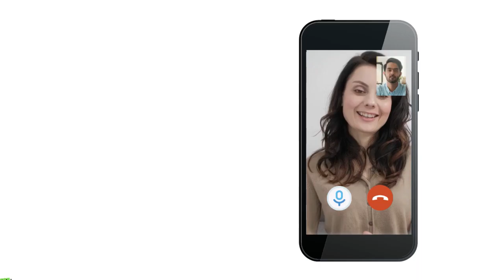How can we raise our children with better Emotional Intelligence?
ماہر نفسیات سے مکمل رازداری میں گھر بیٹھے آن لائن آڈیو، وڈیو یا ٹیکسٹ چیٹ پر اپنے تمام ذہنی مسائل پر مشورہ کریں۔ اپائنٹمنٹ بک کرنے یا مزید تفصیلات جاننے کے لئے رابطہ کریں:

Consult a psychiatrist or psychologist online at SehatYab whether you live in Karachi, Lahore Islamabad, Rawalpindi, Peshawar or any other city in Pakistan or in the world.

Feel free to send us more questions in comments, we will be happy to answer them in our next video sessions.

ٖFor appointments to get an audio/video consultation with a psychologist, psychiatrist or other specialist doctors, please visit our